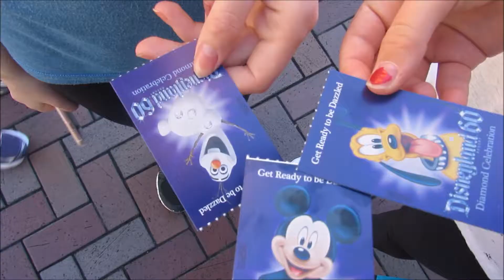Disneyland Travel Diary||2016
open me:)

omg guysss i havent posted in SOOOO long!! i missed you all!! i hoped you enjoyed the video:)

xoxo,
kamryn

MUSIC.LY: @kami.emily